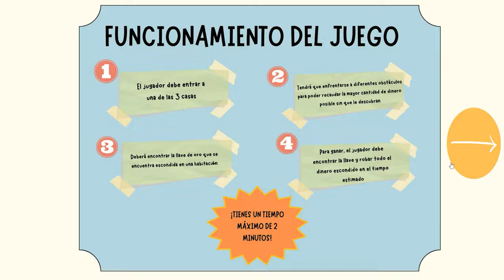Gameplay Videojuego "Destino Final" UMU 2023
Gameplay Videojuego "Destino Final"
Iniversidad de Murcia
Grado en Comunicacion Audiovisual
Diseño Multimedia
2022/23